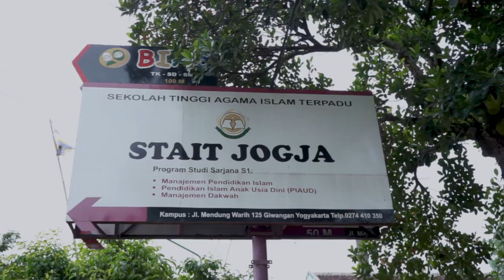Profile STAIT Yogyakarta 2020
Pendirian STAIT Jogja ini didorong oleh penyiapan sumber daya manusia untuk menjadi tenaga pendidik dan pengelola lembanga keuangan syariah (BMT) jaringan BIAS Indonesia. Dengan sistem networking STAIT Jogja menempatkan semau lulusannya di sekolah-sekolah unggulan jaringan BIAS Indonesia dan manajer-manajer lembaga keuangan Islam (BMT) BIAS Indonesia. Dalam perkembangannya, lulusan STAIT Jogja juga berkiprah di lembaga Pendidikan unggulan lainnya, serta memiliki kualifikasi standar untuk menjadi SDM yang diakui oleh pemerintah dan masyarakat secara luas.

Dengan visi "Menjadi Pendidikan Tinggi yang mempelopori pendidikan berbasis Akidah Shahihah, akhlakul karimah dan ketrampilan berdaya saing global dalam mengembangkan pengelolaan pendidikan Islam dan institusi dakwah secara aplikatif dan terpadu". STAIT Yogyakarta menyelenggaran pembelajaran dengan pendekatan Teknologi, sehingga sangat cocok bagi generasi Milenial dalam merespon cepatnya arus perubahan dunia.

Mari bergabung bersama kami, kampus generasi Emas!